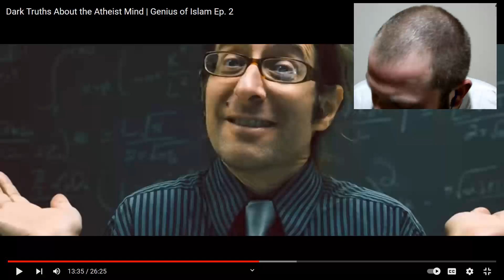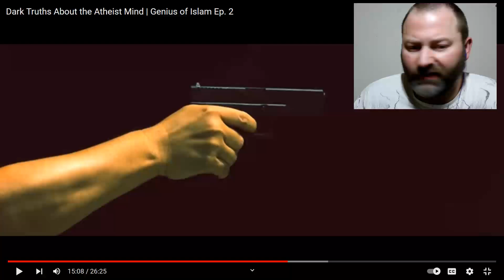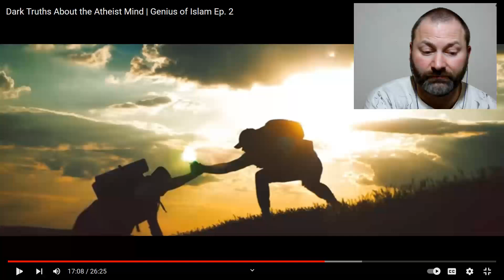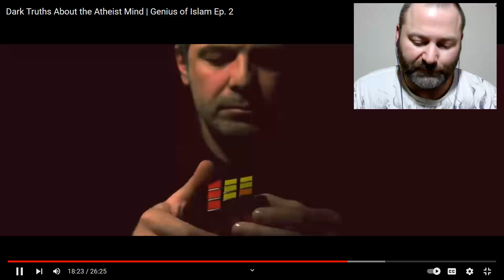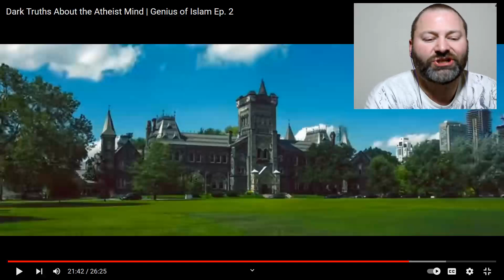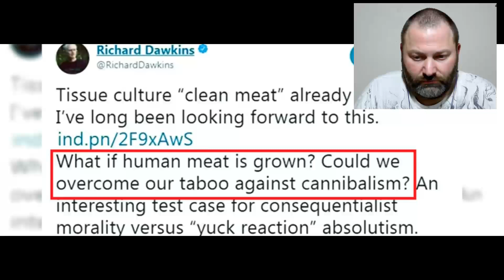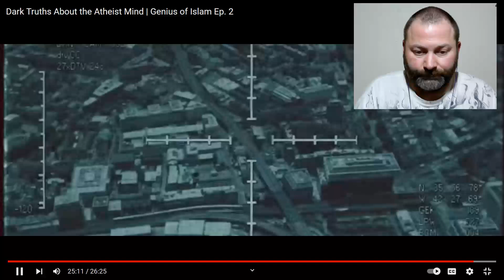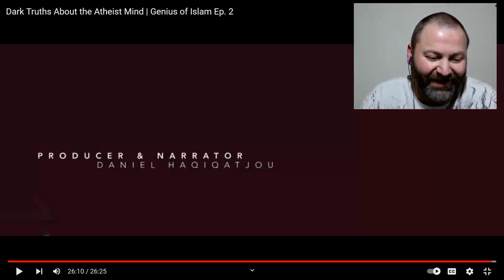Kris reacts 2 Dark Truths About the Atheist Mind Genius of Islam Ep 2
YouTube said my videos yesterday were viewed by 61 billion people.